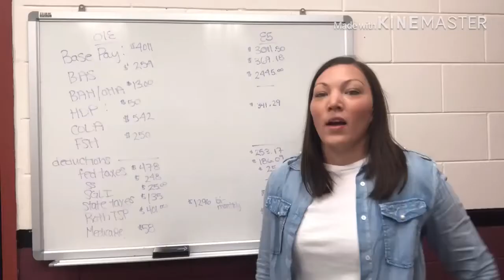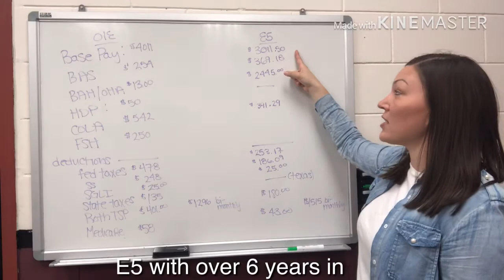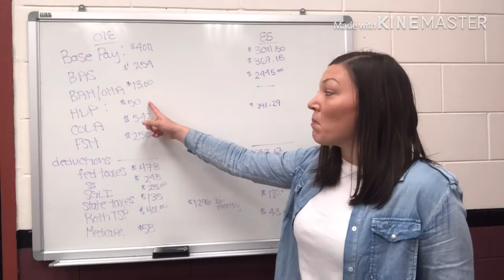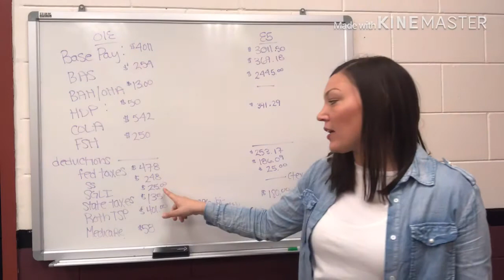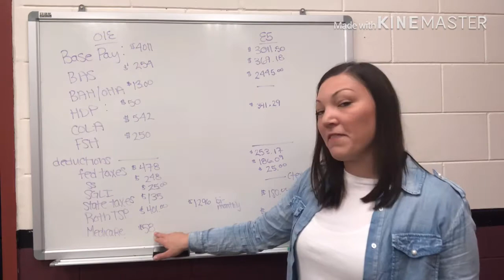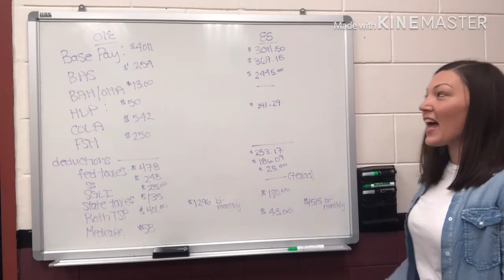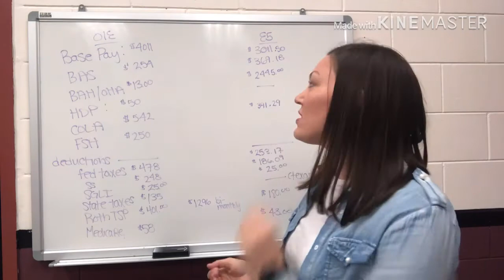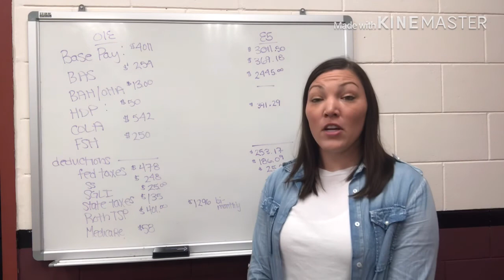Understand a LES / Military Leaves and Earnings Statement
Hey guys! Me again, dropping some knowledge on how to understand and read your LES. As always, if you have any questions, drop them below and I’ll answer them